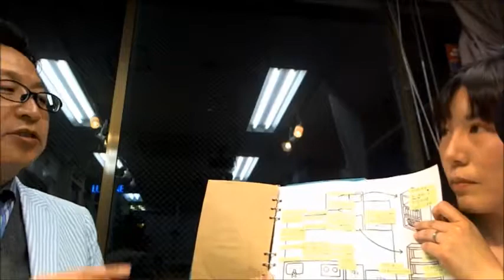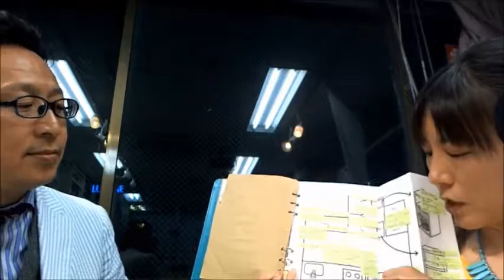プロフェッショナルTV 2017年4月28日放送分③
Cwave studio
MC  ひらまつたかお
ゲスト 須藤ゆみ